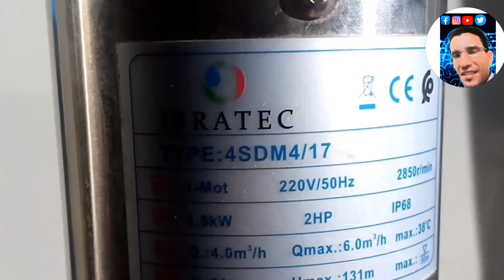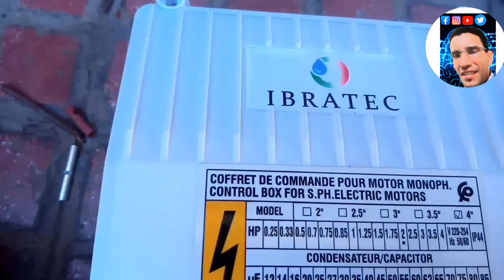تركيب مضخة الماء الغاطسة او بومبا البئرpour puits installation pompe immergee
تركيب مضخة الماء الغاطسة او بومبا البئر installation pompe immergee مع شرح طريقة تركيب المكثف لمحرك مضخة غاطسة وكدالك كيفية تركيب علبة توصيل الاسلاك  لمضخة غاطسة او بومبا في البئر مع دكر بعض ملومات شاملة لتركيب المضخة وطريقة جمع وتوصيل سلك كهربائي في الماء trousse résine
pour# puits#
 pompe immergee
installation
تركيب مضخة الماء الغاطسة 220
صنع طورني او ونش لرفع مضخات المياه من الابار
خليفة الغزالي
طريقة تركيب مضخة الماء المنزلية لضغط الماء
مضخة الماء الغاطسة كيفية تركيب الغاطسة معلومات شاملة